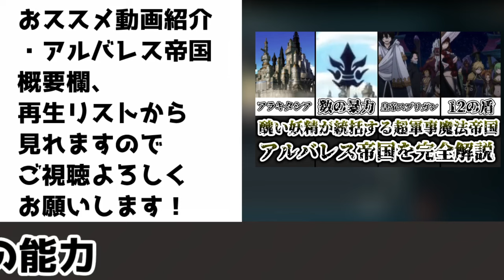【ゆっくり解説】少年誌にあるまじき卑猥な魔法の使い手 ラーケイド・ドラグニルを完全解説【FAIRY TAIL】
ラーケイドの解説動画です。

00:00 冒頭
00:04 CV
00:16 概要
02:41 能力
09:42 結末